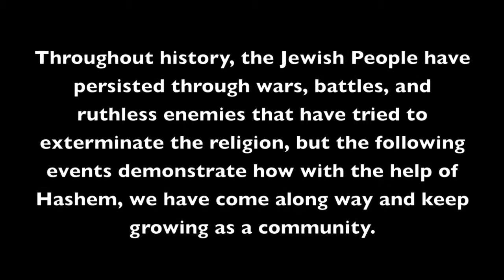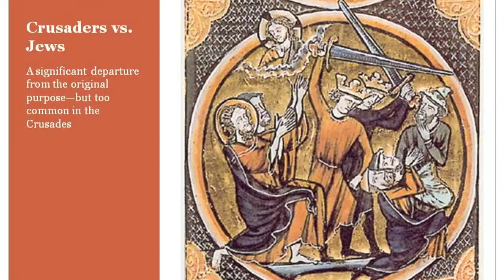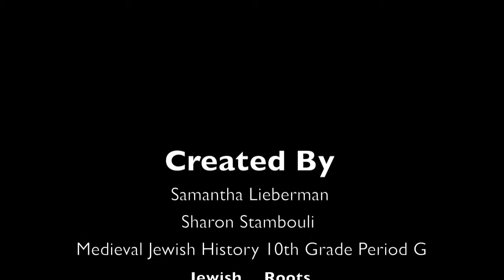JEWISH ROOTS MEDIEVAL JEWISH HISTORY PROJECT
BY SAMANTHA LIEBERMAN AND SHARON STAMBOULI